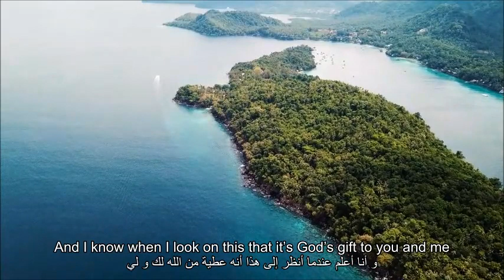The Gift ترنيم إنجليزية مترجمة العطية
Permission was given by Christian Mission Music